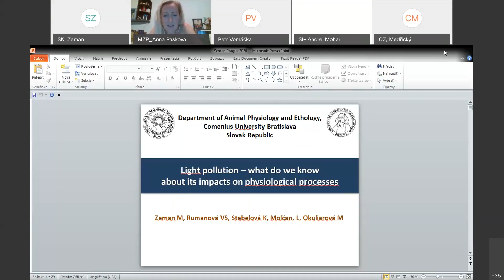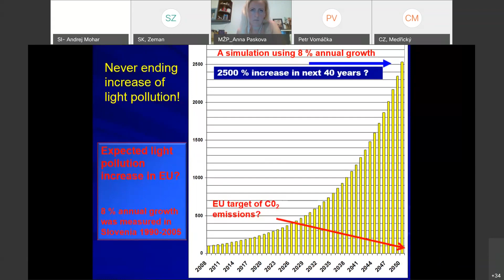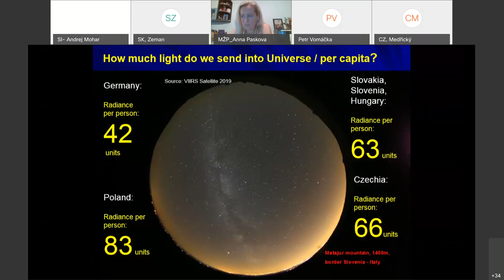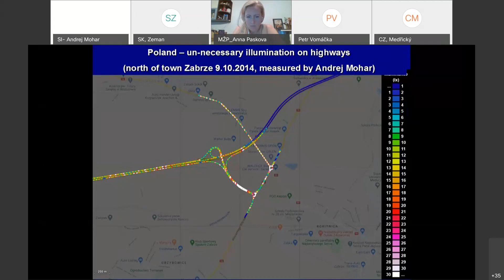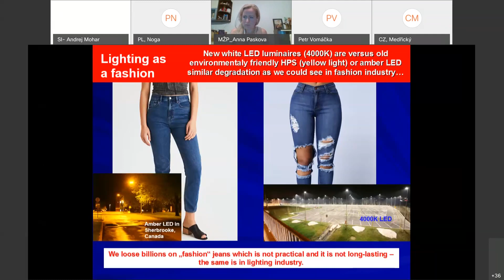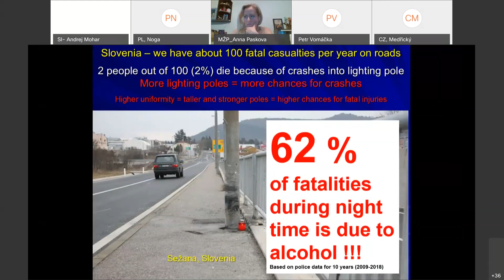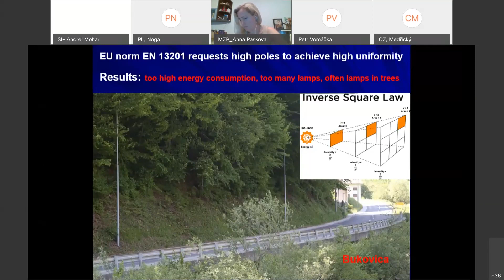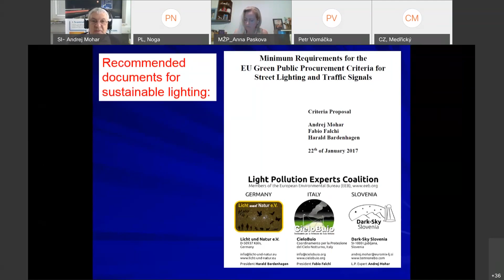Workshop on Light Pollution 2020 - *8 Andrej Mohar (Webinar)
ENGLISH BELLOW

Mezinárodní Workshop ke světelnému znečištění 2020 proběhl 14. května 2020 v rámci Českého předsednictví Visegradské čtyřky (V4). Cílem webináře bylo otevřít téma světelného znečištění v zemích V4, upozornit na dopady, které tento fenomén má na zdraví i přírodu, a sdílet vědomosti i zkušenosti napříč státy i odbornostmi.
Webinář byl rozdělen do dvou panelů. První část byla věnována shrnutí vědeckého poznání, druhá část pak praxi a snaze o řešení problému světelného znečištění v jednotlivých státech.

*8 - Andrej Mohar, zakládající člen Dark Sky Slovenia a člen týmu, který připravoval Slovinský zákon o světelném znečištění. Jeho prezentace byla zaměřena především na praktické informace a ukázky světelného znečištění ve Slovinsku a Evropě. Závěrem doporučil tyto stránky, které se věnují udržitelnému osvětlování a

The international "Workshop on Light Pollution 2020" took place on May 14 2020 during the Czech Presidency of the Visegrad Four (V4). The aim of the webinar was to open the topic of light pollution in the V4 countries, to draw attention to the effects that this phenomenon has on health and nature and to share knowledge and experience across countries and specialties.

The webinar was divided into two panels. The first part was devoted to a summary of scientific knowledge. The second part was devoted to the practice and efforts to solve the problem of light pollution in individual countries.

*8 - Andrej Mohar, a founding member of Dark-Sky Slovenia. He was a leader of team of environmentalists who in 2007 negotiated A Decree on Limiting Values of light Pollution with Slovenian Ministry of Environment and Spatial Planning. That was the first light pollution legislation valid for any state. His presentation focused mainly on practical information and examples of light pollution in Slovenia and Europe. He showed that European Norm EN 13201 is too demanding and that most roads and streets in EU have illumination and uniformity values much lower than it is requested in the EU Norm.In conclusion he recommended the following sites dedicated to sustainable lighting